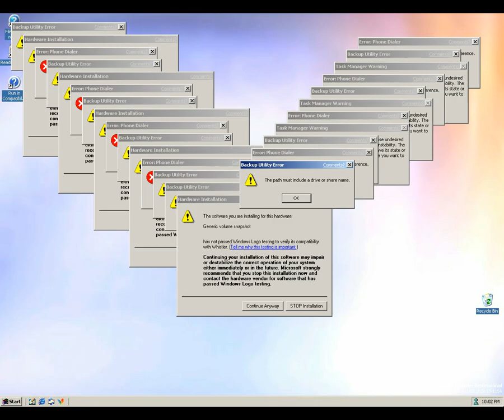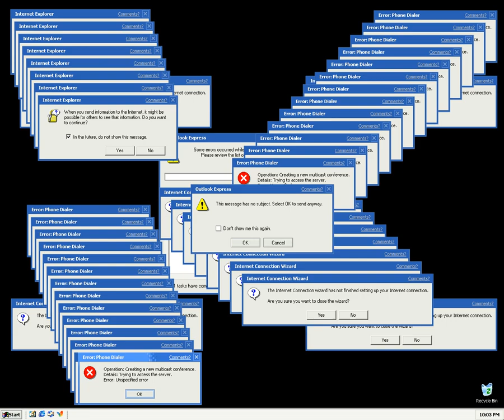Marisa Stole The Precious Drivers (Windows Whistler Crazy Error)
Affected:
Old windows Whistler Crazy Error

Windows Whistler Luna Theme Crazy Error

It's Windows Whistler... Again

Software Used:
Adobe Flash CS6: Video
Adobe Audition 2.0: Audio
LMMS: Audio Pitch shifting
Virtualbox: Virtual Machine
cppshot: Screenshots